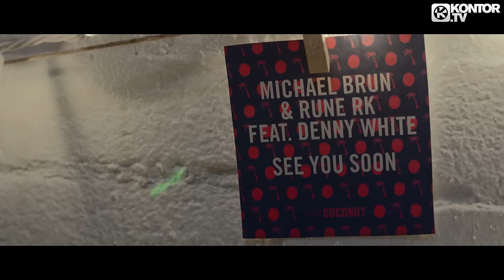Michael Brun & Rune RK feat. Denny White - See You Soon (Official Video HD)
TAKEN FROM 'KONTOR FESTIVAL SOUNDS 2015 - THE CLOSING' // THE 60 BIGGEST EDM ANTHEMS IN 3 NONSTOP-MIXES 3CD-SET & DOWNLOAD OUT NOW!!